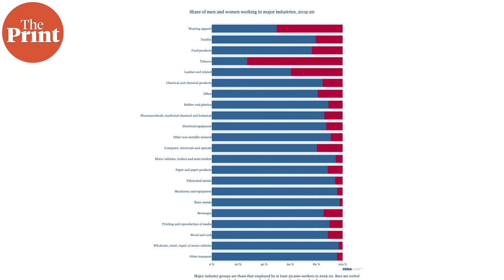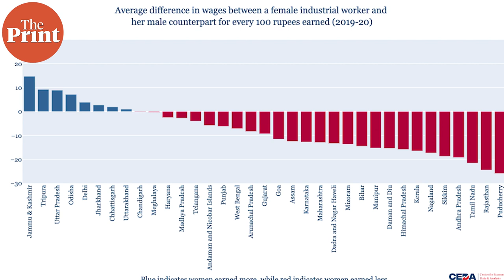‘WFH not a solution to address India’s low female labour participation’: Economist Ashwini Deshpande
IIn a conversation with Nikhil Rampal of ThePrint’s Political Economy Bureau, Director of Ashoka University’s Centre for Economic Data and Analysis (CEDA), Professor Ashwini Deshpande explains why the solutions offered to the women in the organised sector are not enough to move women in the informal sector into gainful employment. The discussion was based on CEDA's recent study on women in factories in India authored by predoctoral fellow Dhruvika Dhamija. The study explained the disparities that exist in women's employment in factories across India